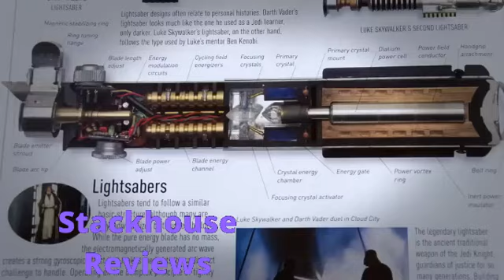Casper 1995 Movie Review - Enjoyable Film